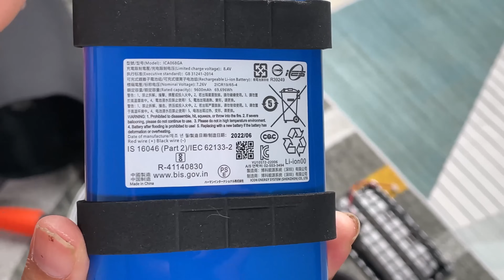Teardown JBL BOOMBOX 3 - Lột xác hoàn toàn mới từ bên trong | What' Inside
Thông tin sản phẩm
Hệ thống thiết kế loa âm ba đường tiếng gồm một loa siêu trầm, hai trình điều khiển tầm trung và hai loa tweeter
Bluetooth V5.3
Chống nước chống bụi IP67
Pin siêu trâu nghe 24 tiếng
Công suất :
+ 1x80W RMS-subwoofer + 2x40W RMS-midrange + 2x10W RMS-tweeter (chế độ cắm sạc)
+ 1x60W RMS-subwoofer + 2x30W RMS-midrange + 2x8W RMS-tweeter (chế độ pin)
Kích thước : 48.2 cm x 25.7 cm x 20.0 cm
Trọng lượng : 6.7kg
Bluetooth v5.3 hỗ trợ A2DP 1.3, AVRCP 1.6
Thời gian chơi nhạc : 24h
Thời gian sạc đầy : 6.5h